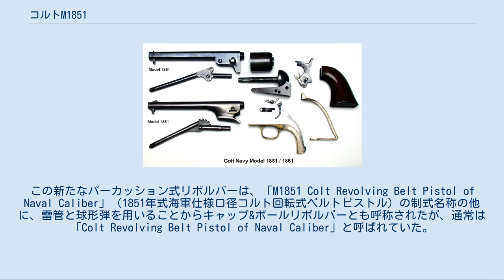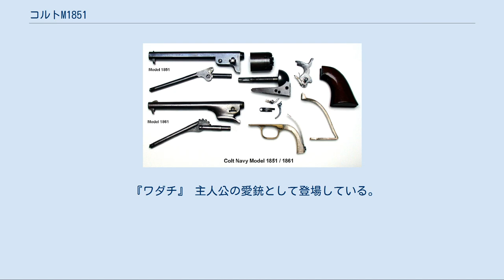コルトM1851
コルト・ファイヤーアームズの回転式拳銃
コルト M1851 ネイビーはアメリカの銃器メーカーであるコルト社が1851年に発売したパーカッションロック式シングルアクションリボルバーである。
 コルト社は1848年に.44口径という大口径のパーカッション式リボルバーであるコルトM1848（通称コルト・ドラグーン）を開発し、アメリカ陸軍の制式拳銃に採用された。
 1847年から1850年にかけ、サミュエル・コルトはM1848を.36口径として小型軽量化した銃の設計に着手し、1851年にはM1851を開発した。
この新たなパーカッション式リボルバーは、「M1851 Colt Revolving Belt Pistol of Naval Caliber」（1851年式海軍仕様口径コルト回転式ベルトピストル）の制式名称の他に、雷管と球形弾を用いることからキャップ&ボールリボルバーとも呼称されたが、通常は「Colt Revolving Belt Pistol of Naval Caliber」と呼ばれていた。
 M1851のシリンダーには、1843年5月16日に行われたカンペチェの戦いにおけるテキサス海軍（テキサス共和国の海軍。1845年アメリカに併合）の、勝利の情景が彫り込まれている。
テキサス海軍は当時、コルト・パターソン・リボルバーの初期型を購入して配備していたが、これはコルト社の最初の大きな商機と成功で、コルト1851ネイビーリボルバーのシリンダーに彫り込まれた海軍の情景は、これ対するコルト社による感謝の現れであった。
 これが navy （海軍）と呼ばれる由来となっている。
このことから、後にコレクターによって「コルト1851ネイビー」または「ネイビーリボルバー」という通称で呼ばれるようになり、本銃の呼称として定着した。
 「Naval Caliber」の呼称にもかかわらず、この回転式拳銃は主として一般人と陸軍部隊に購入された。
 本銃は、金属薬莢を用いる回転式拳銃が広汎に使用されはじめた1873年まで製造ラインに残っていた。
コルト・ポケットモデルだけでも、並行開発された各型の生産数に勝っており、総生産数はアメリカ国内だけでも約250,000挺を超える。
コルト・ロンドン兵器工場ではおよそ22,000挺を生産した。
 「ネイビー」の著名な使用者には、ワイルド・ビル・ヒコック（ガンマン）、ドク・ホリデイ（ガンマン）、リチャード・フランシス・バートン（探検家）、ネッド・ケリー（無法者）、そしてロバート・E・リー（軍人）などが存在する。
1873年、最新式の金属薬莢式のリボルバーが市場に出回った後にも、本銃は長く用いられ続けた。
 マシュー・ペリーが2度目に来日した1854年、当時最新型だったこの拳銃を幕府の重臣達に数丁贈ったとされている。
のちに水戸藩でコピー生産され桜田門外の変の際に井伊直弼暗殺に用いられたらしい物が、大阪の古式銃愛好家の手で保管されていることが2010年1月に確認された。
 36口径ネイビーリボルバーは、1847年に44口径ウォーカー・コルトから派生したドラグーン・リボルバーより非常に軽量であり、鞍頭の両側面につけられるホルスターで携行するよう設計されていた。
 本銃は31口径のポケットリボルバーの銃身内径を拡大したバージョンであり、ポケットリボルバーはベイビードラグーンから派生したものである。
これらは1836年型のパターソンリボルバーの作動機構を単純化し、改善したものを用いている。
メーカーでの呼称が現わすように、ネイビーリボルバーはベルトホルスターに収容して携行できるよう、サイズを整えられている。
本銃は北アメリカにおける西部の広汎な植民化の時期において非常に人気のあるものとなった。
コルトの積極的な商業活動により、ヨーロッパ、アジアおよびアフリカまで、ネイビーリボルバーやコルト社の他の製品が輸出されることとなった。
 コルトM1851ネイビーの初期型。
スクエアバックのトリガーガードを有するセカンドモデル。
 36口径（実寸としては.375から.380インチである）の球形弾は重量が86グレインである。
銃口初速は1,000フィート毎秒に達し、近代的な.380ACP弾と威力では比肩しうる。
弾薬は推薬と球形弾または他の形状の弾頭から構成される。
また初期の金属薬莢、南北戦争時代には発火しやすい紙製薬包も使用された。
これらの弾薬は全て薬室後方の突起にセットされる雷管によって発火された。
 サイトは、大部分のコルト社製...